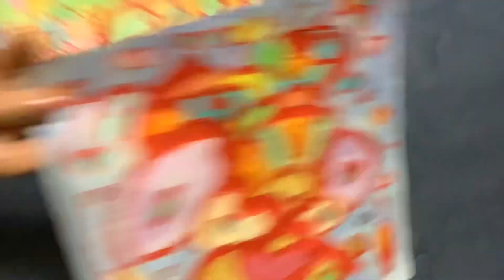石野容三の芸術。第443回。色紙サイズ水彩画。よろしければチャネル登録お願い致します。